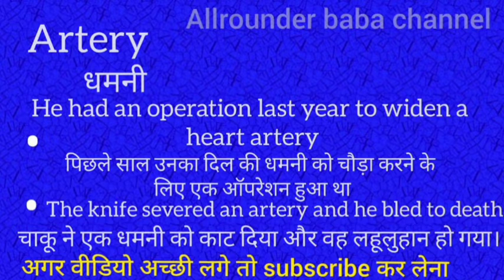Artery meaning in hindi || artery ka matlab kya hota hai || word meaning english to hindi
Artery meaning in hindi
Artery ka matlab kya hota hai
english to hindi
word meaning
what artery
Artery का हिंदी अर्थ